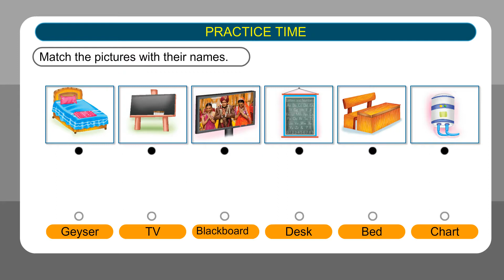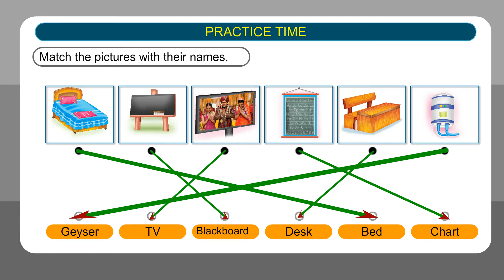10 People in My School